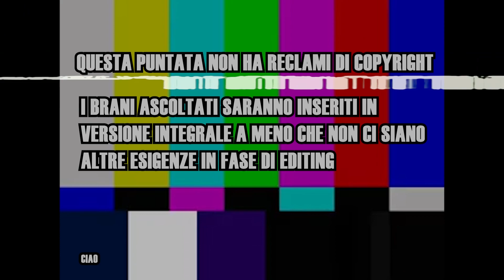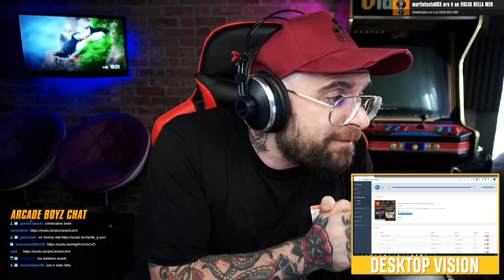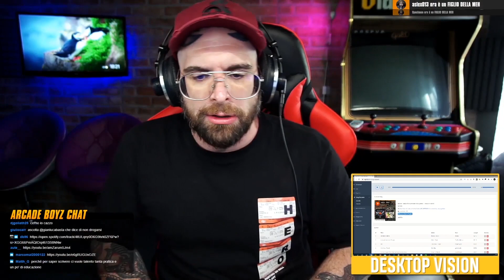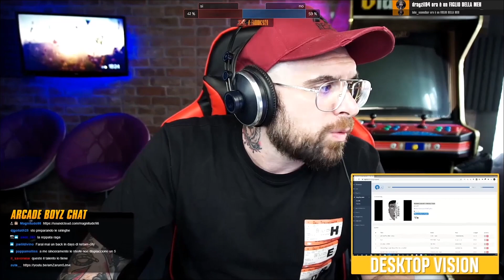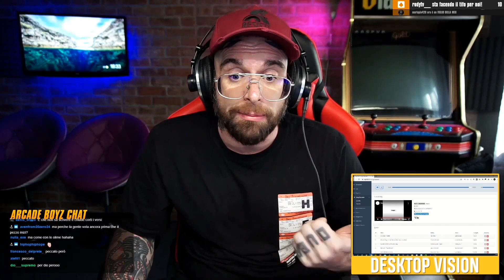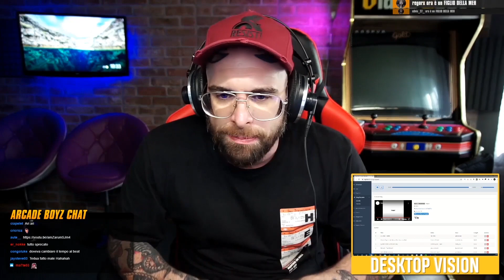X FADDON ( Puntata 09 ) Fada cerca nuovi talenti - Arcade Boyz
Fada presenta in live su Twitch una nuova serie: X FADDON.

In questo episodio:
Omar Trabelsi - Niente
ill noizy - perdenti xdenti
??? - J'en suis fou
Tropeno - Rari
??? - Freddi

Questo format nasce con l'intento di rispondere a molteplici esigenze: far scoprire al pubblico nuova musica al di fuori della scena mainstream odierna, cercare nuovi talenti da inserire eventualmente nel nuovo contesto discografico firmato Arcade Boyz e autofinanziare il canale.

I commenti espressi sono frutto di pareri assolutamente personali e basati su quanto visto e ascoltato nel corso delle dirette.